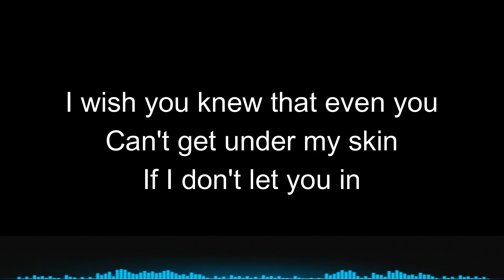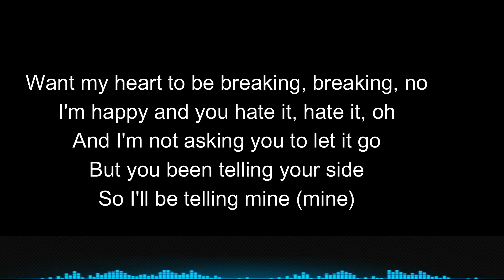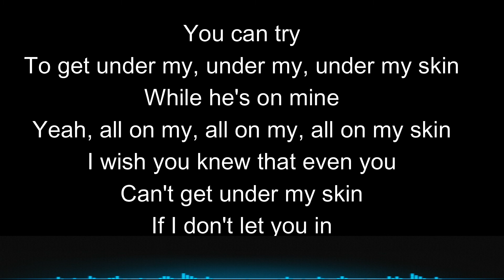Skin (W/Lyrics) - By: Sabrina Carpenter